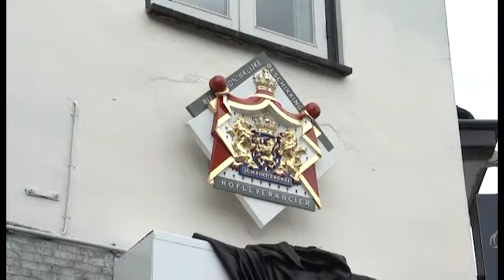Nieuwsflits Woensdag 15 Mei 2013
Juwelier Mulderij heeft het predikaat Hofleverancier gekregen, Apeldoorn heeft als eerste gemeente een PSO - certificaat.  Lokale Omroep Apeldoorn; rtv loa; loawebtv;